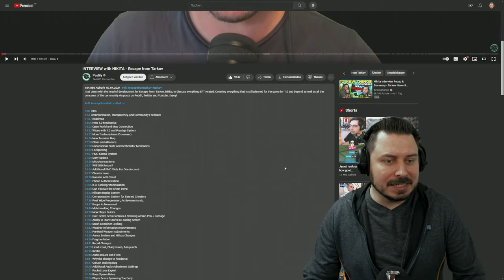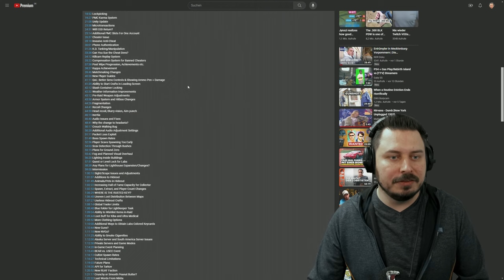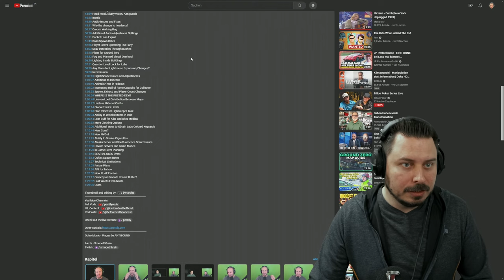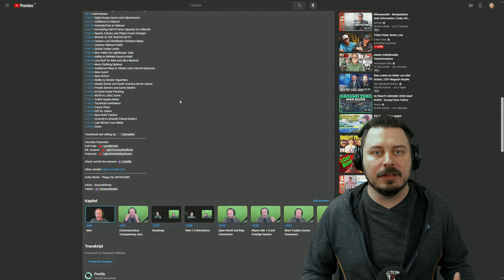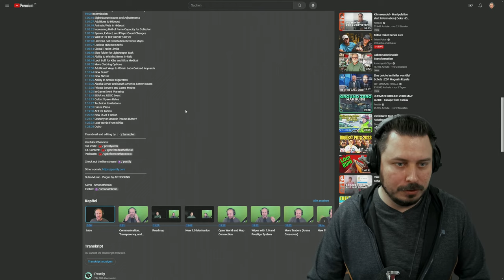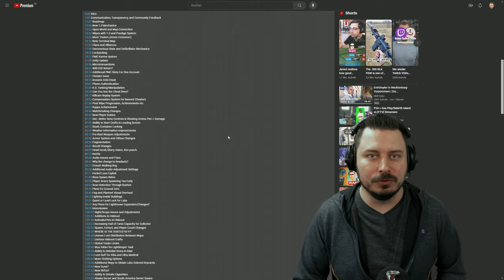Nikita Interview Highlights und Zusammenfassung!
Pestily Interview mit Nikita von Battlestate Games und meine Zusammenfassung / Highlights daraus! - Escape from Tarkov Deutsch